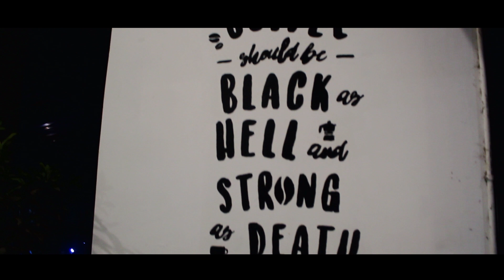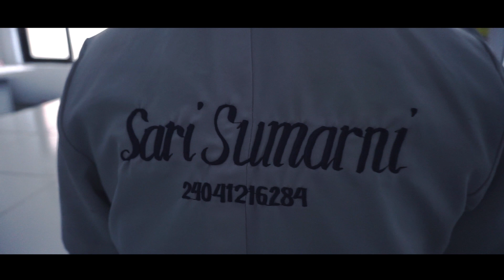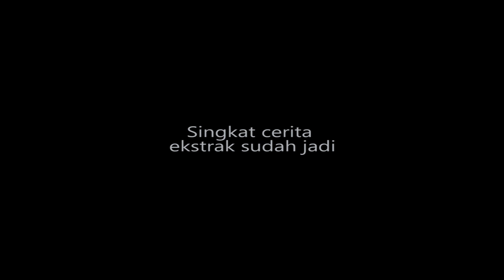MALAKINA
MALAKINA diambil dari kata Malaria dan Kina

YA Kina adalah salah satu tanaman obat yang memiliki senyawa kuinon dimana berkhasiat sebagai antimalaria. karena khasiatnya yang potensiaonal menyebabkan pihak tertentu memanfaatkan nya demi keuntungan semata.

Mau tau kisahnya ???
Go to the video .

Happy watching guyssss